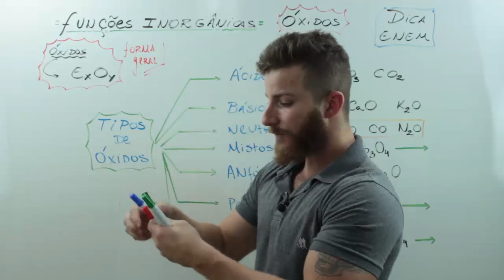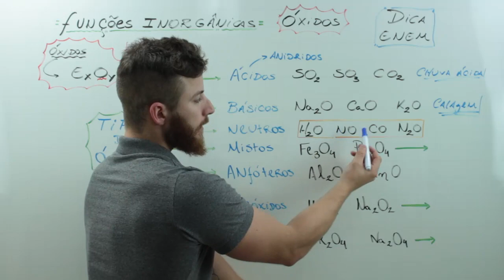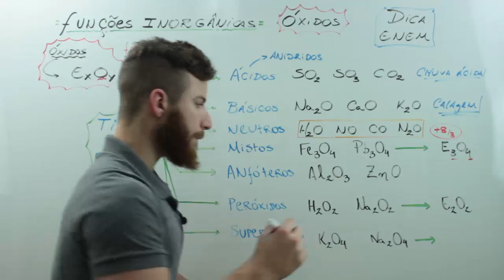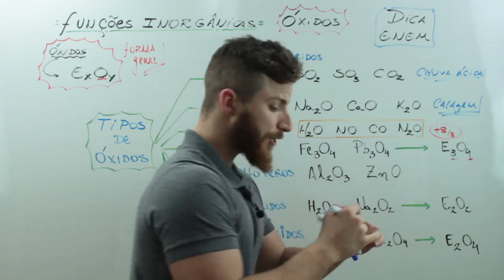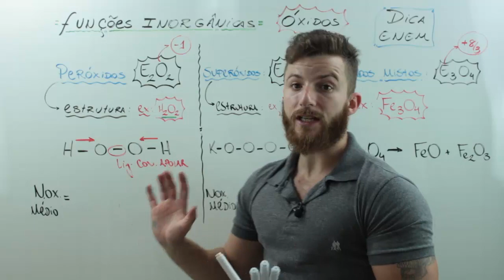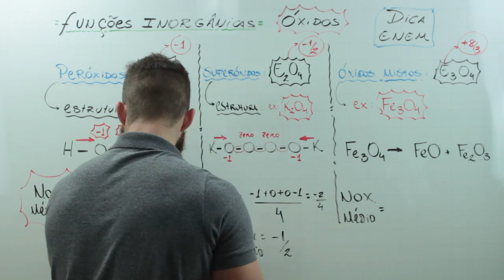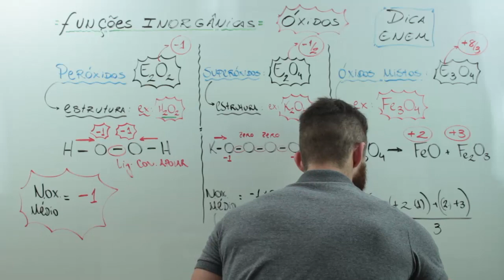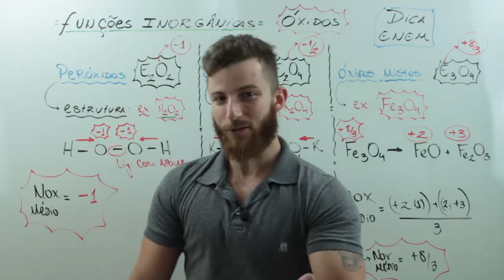FUNÇÕES INORGÂNICAS IV - ÓXIDOS – DICA ENEM – Prof. Marcus